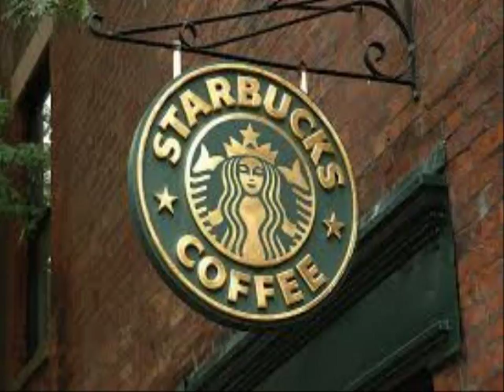100 kona coffee